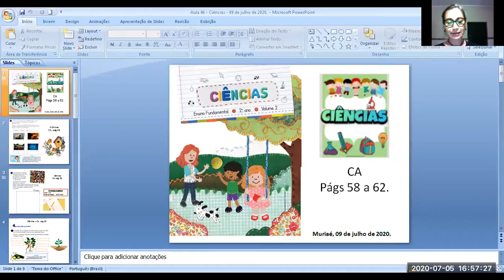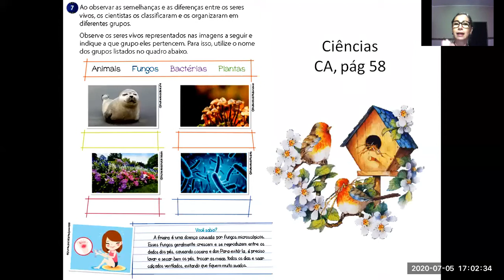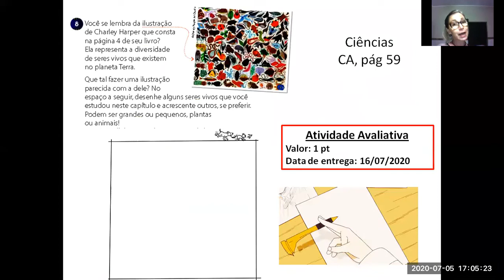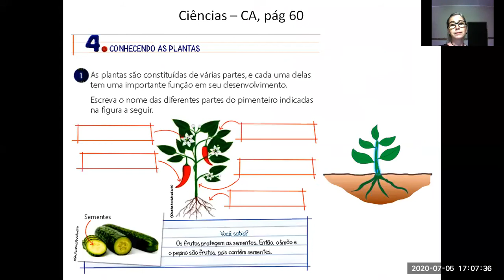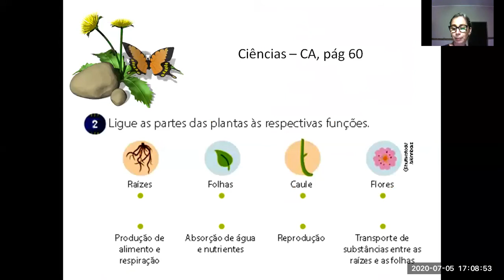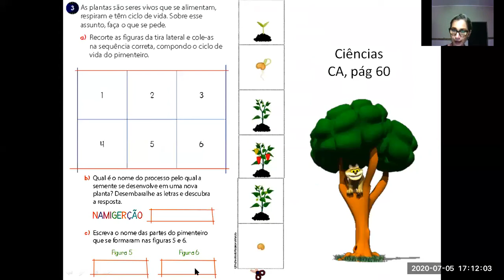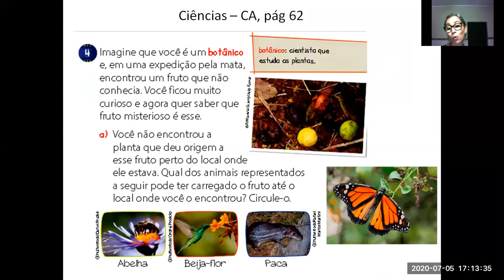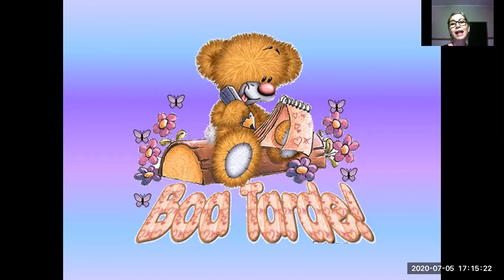Aula 46 - Ciências - 09 de julho de 2020.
Videoaula explicativa referente ao componente curricular de ciências sobre os seres vivos e seus diferentes grupos classificados pelos cientistas; Conhecendo as plantas: partes da planta e suas funções, reprodução, germinação e dispersão das plantas feita por animais.